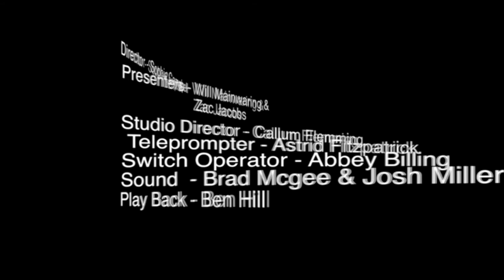Grammar TV Ep 1 2018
First show for 2018.